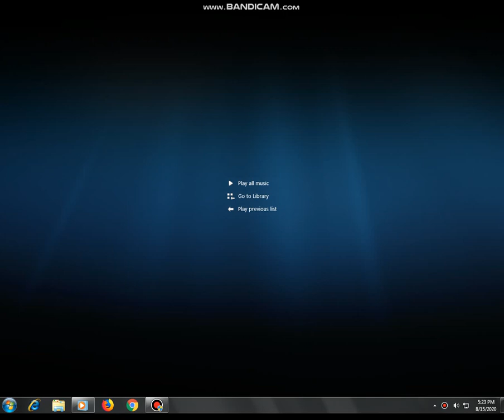Cinderella Movie Collections (JSL) DVD Menu 2019